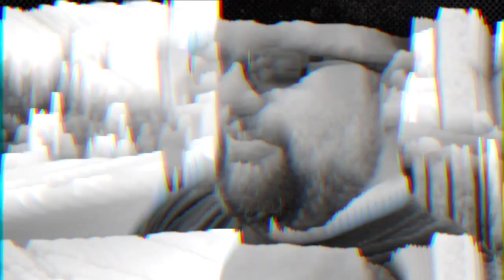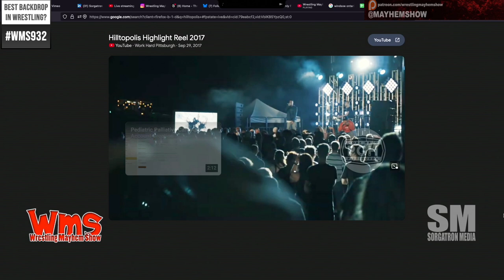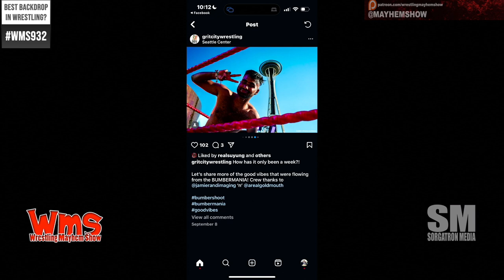Wrestling Mayhem Show 932: Hops and Headlocks: Inside APWF at The Kastle and Brewery Wrestling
In this week’s episode of the Wrestling Mayhem Show, Sorg, Rizz, and special guest Bubba Brewer—promoter of APWF (Allied Powers Wrestling Federation) and host of the Triple B Experience—discuss the latest in professional wrestling. From Canadian Maple Leaf Wrestling’s big matches to exciting updates on APWF’s upcoming event at the Kastle in Johnstown, PA, the crew dives into the vibrant world of independent and mainstream wrestling. Plus, some fun talk about wrestling at breweries and how alcohol affects fan energy at live shows. Tune in for a breakdown of what’s happening in the ring and behind the scenes!

 • Canadian Maple Leaf Wrestling Highlights:

 • Bubba Brewer shares his experience watching Maple Leaf Wrestling, where major stars like Josh Alexander opened the show.

 • The event featured AEW, Ring of Honor, and TNA talents, making it feel like a major pay-per-view.

 • Main event and standout matches included Speedball Mike Bailey vs. Takeshita and a 4-way women’s match featuring Kylie Rae.

 • The crew speculates on the potential for Maple Leaf Wrestling to grow into a regular promotion, with hints of backing from bigger companies like AEW or TNA.

 • 880 Wrestling at Penn Brewery:

 • Sorg talks about the debut show of 880 Wrestling at Penn Brewery, with stunning skyline views and a special “880 Wrestling World Series” beer brewed for the event.

 • The excitement of wrestling in unconventional venues like breweries, blending wrestling with fun, drink-filled environments.

 • The show’s success and plans for future events, including a Thanksgiving Eve event at the same location.

 • APWF’s Upcoming Event at the Kastle in Johnstown:

 • Bubba Brewer discusses APWF’s third show since the promotion’s relaunch.

 • The venue, “The Kastle” in Johnstown, is noted for being family-friendly while also serving alcohol, creating a unique atmosphere.

 • Bubba reflects on the challenges of restarting the promotion and learning from each event, with a nod to the passion of his staff and fans.

 • Wrestling at Breweries Trend:

 • A deeper dive into why wrestling shows at breweries are becoming popular, with examples from Enjoy Wrestling’s Taco Mania and other independent promotions like Warrior Wrestling and Relentless Wrestling.

 • Discussion on how the combination of alcohol and wrestling can affect crowd energy, and how shows manage this dynamic for a better fan experience.

 • What We Learned Segment:

 • Bubba shares insights from running APWF’s latest shows, emphasizing the importance of learning something new from every event and adapting to challenges like sound production.

 • The team reflects on how wrestling promotions can creatively partner with local businesses, like breweries, to grow the audience and create a unique viewing experience.

 • A fun discussion on memorable moments from shows that involved alcohol and rowdy crowds, with a story about a legendary incident involving New Jack.

This episode is packed with insider stories from both independent and mainstream wrestling, making it a must-listen for any wrestling fan!

Join us LIVE Tuesdays at 9PM ET on Facebook, Youtube, and Twitch!